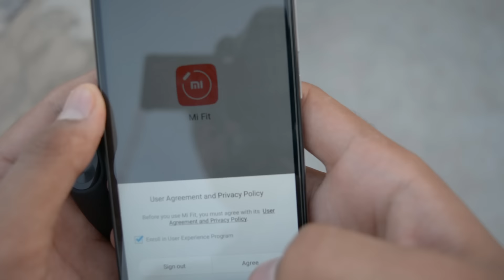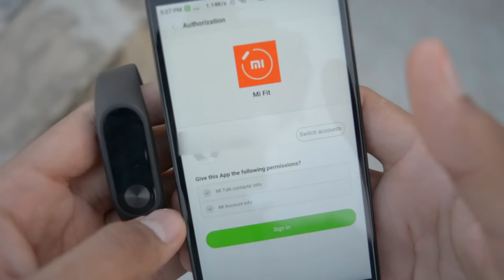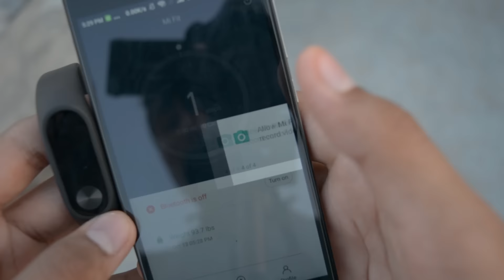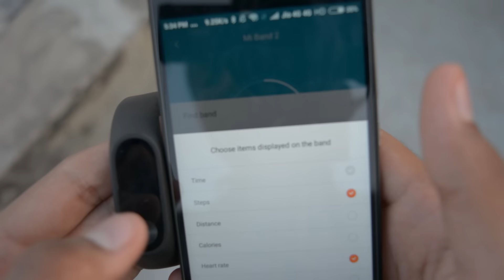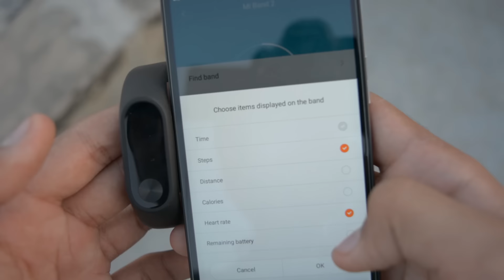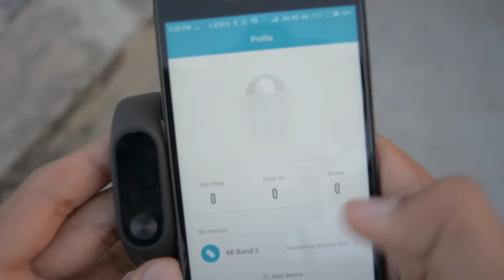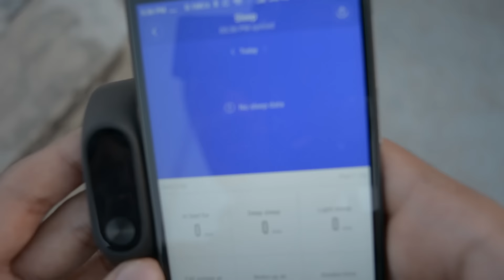How to : Pair Mi band 5/ 4 /mi band 3/2/ with any Smartphone easily in 2019 | TechaasaanTV (Hindi)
In this video we will tell you how to pair your brand new Mi band 2 with any of your smartphone easily and simply.

Camera :
Low Range
Mid-range (Recommended by most YouTubers )
High-Range Mirrorless

Microphone:

Basic Mic
Omni Directional Mic
Best mic (only for professionals)

Best Camera Phones to start making videos:

1.Mid Range

2. Flagship

About this Channel:
TechAasaan is as seen from the name is a tech related channel, in which we will try to make technology easier to you by covering various tech related topic in HINDI.